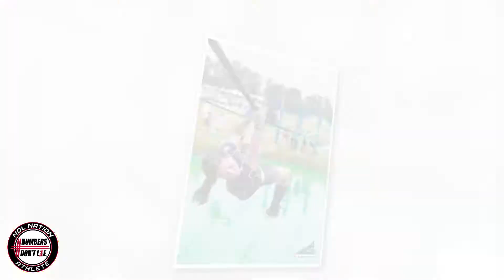Gianni and Corine Capriotti Highlights | July 2019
Numbers Don't Lie Productions® is a leader in Youth Sports Highlights and Skills Videos produced with content you provide. At Numbers Don't Lie we're Highlighting the BEST of Youth Sports™ Be featured amongst the best of the BEST. Numbers Don't Lie is home to NDL Nation, the famous Feature Friday and your highlight of the year - the NDL Best program. Hundreds of athletes in more than 35 U.S. States and over 15 countries have been featured.